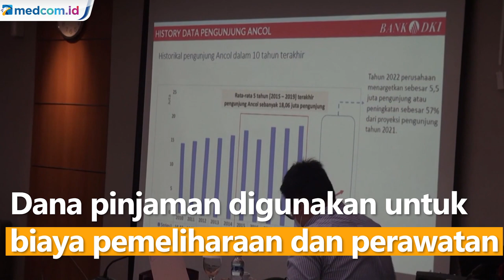Penjelasan Ancol Terkait Tudingan Pinjaman Rp 1,2 T untuk Formula E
Saat rapat kerja dengan Komisi B DPRD DKI Jakarta, Direktur Utama PT Pembangunan Jaya Ancol, Teuku Sahir Syahali membantah pinjaman dana satu koma dua triliun dari Bank DKI untuk persiapan Ancol membangun lintasan balap mobil listrik Formula E. Dana pinjaman digunakan untuk biaya pemeliharaan dan perawatan fasilitas rekreasi, memberi makan hewan di Sea World hingga membayar gaji karyawan.

Menurut Sahir, pendapatan Ancol minus ratusan miliar rupiah akibat terdampak pandemi covid-19. Ancol akan tutup selamanya jika tidak meminta pinjaman, karena Ancol tidak meminta penyertaan modal daerah kepada Pemprov DKI.